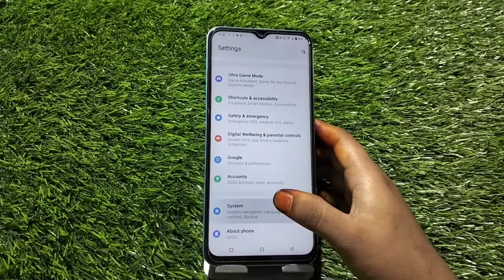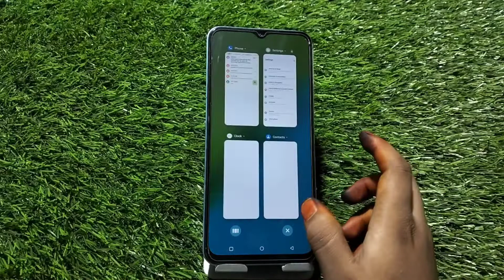How To Set Date And Time In Vivo V25 Pro, Set Date And Time In Vivo V25 Pro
How To Set Date And Time In Vivo V25 Pro, Set Date And Time In Vivo V25 Pro, How To Set Date And Time Automatically,

Date_&_Time_ Vivo V25 Pro